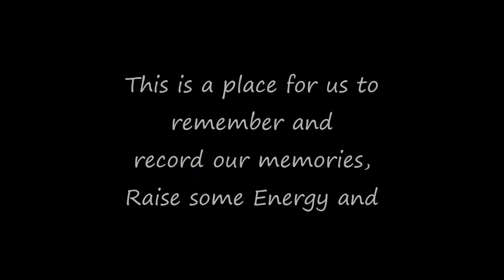1 YEAR DIABETES CHECK UP & EXCITEMENT!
LET'S FLY THIS JULY! DAY 543 of Dance 365 and DAY 188 of Daily Vlogging in 2016!

Join us LIVE every morning, Monday to Friday at 8:05am BST for the Daily Dance and check out the channel for all the other fun playlists we have!